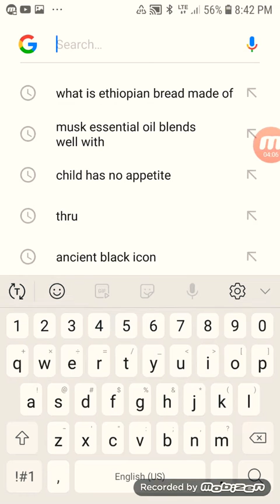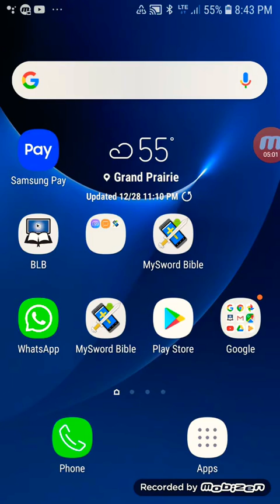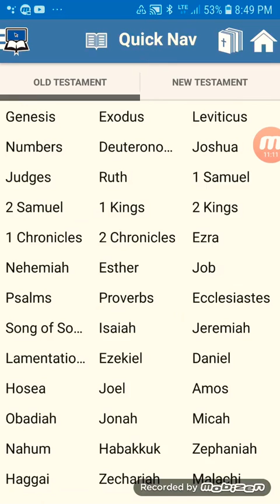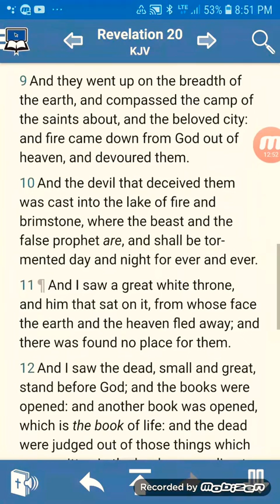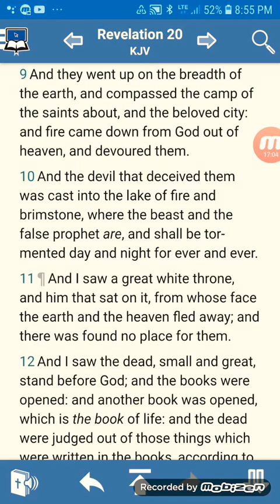PROPHECY IS SPEAKING! GREAT MILLSTONE ARE THE TRANSLATORS OF THE MOST HIGH!